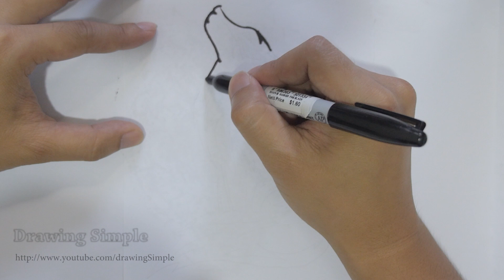How to draw wolf tribal tattoo design #9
Learn how to draw in this simple and easy step by step video.
"how to draw " instructor, shows you how to draw a tattoo design  "step by step". learn to draw cartoon iseasy in this "drawing tutorial"
learn to draw for children in online drawing lessons for kids
drawing lessons step by step free and easy way to learn drawing

Your LIKES & SHARES will help me to make more high quality and helpful videos.
THANKS a ton everyone for all the help and support!

Get your drawing set now:
Kuretake Zig Twin Tip Marker
Sharpie Permanent Markers
Other drawing set
Draw 50 Animals
Drawing for the Absolute Beginner